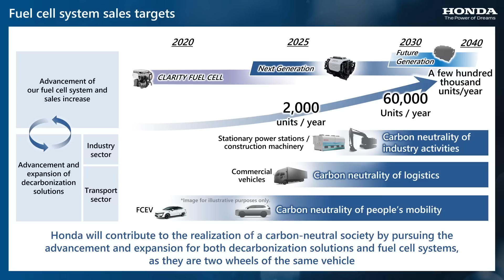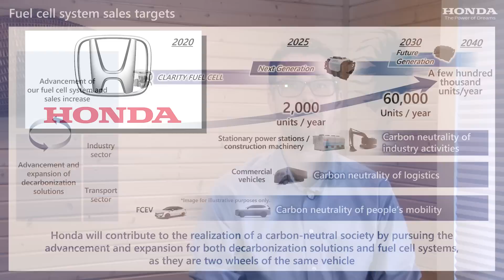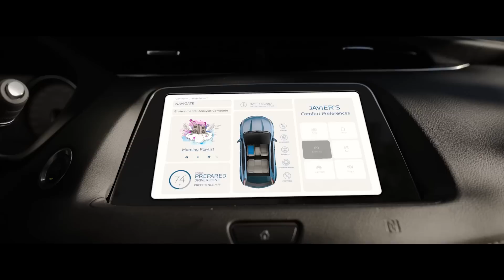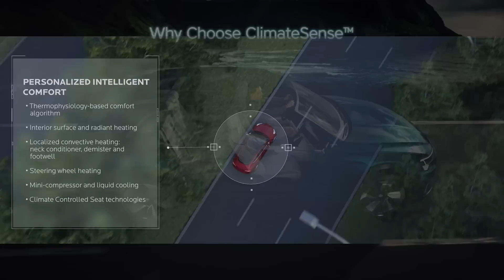New HVAC Adds 33% EV Range in Cold; Nissan's Way-Out Max-Out Concept - Autoline Daily 3497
0:00 Honda All-In On Fuel Cells
1:09 ZF, Wolfspeed Make Big Investment in EV Chips
2:01 BYD Cracks Fortress Japan
3:26 Armored Trucks Go Electric
4:22 Nissan's Way-Out Max-Out Concept
5:00 Polestar Offers Lidar
6:04 New HVAC System Adds 33% EV Range in the Cold